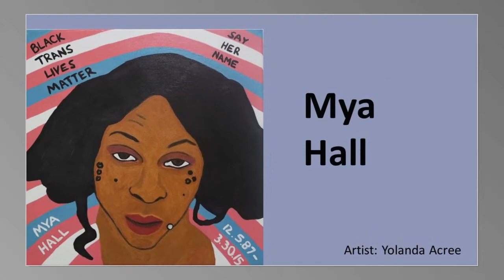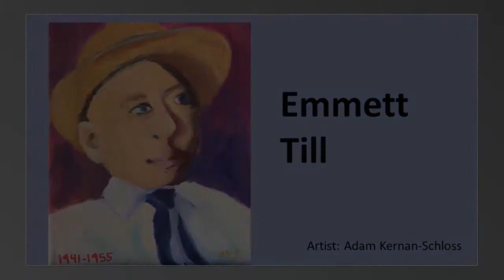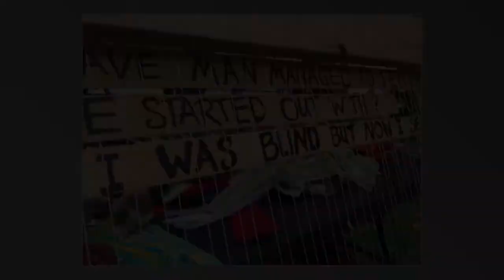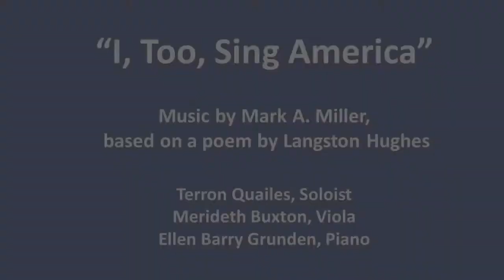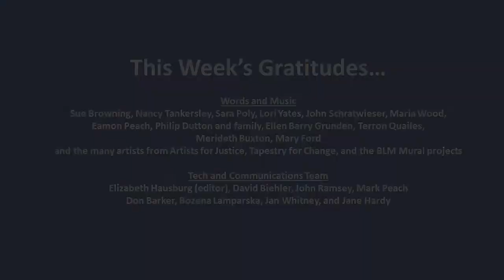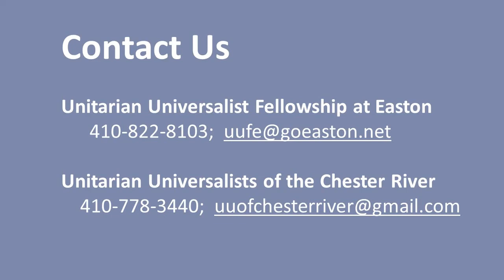Artists for Justice: Learning the Stories - UUFE Sunday Service, 20 Sep 2020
In May, local artist Nancy Tankersley felt called to a more active role to help end racism. She saw her gifts as an artist and her connections to other artists in the community as a starting point for action and within weeks the exhibit ‘Portraits of Black Lives Lost” by Artists for Justice emerged. In Kent County the Tapestry for Change and BLM mural projects are opening conversations as the community. Join Rev. Sue Browning, Nancy Tankersley, Sara Poly and other artists at this service exploring art and justice, and the ways we are each called to use our gifts to bring about change.